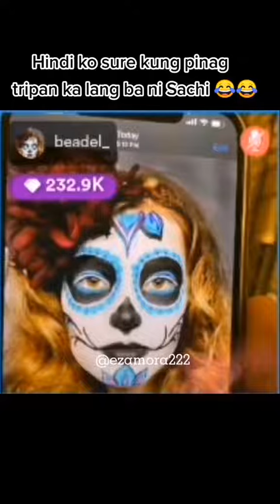Hahaha pinag tripan ka ata ni Deanna 🤣🤣💜💜celebrityshorts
celebrityshorts